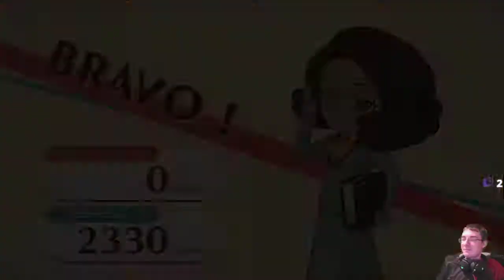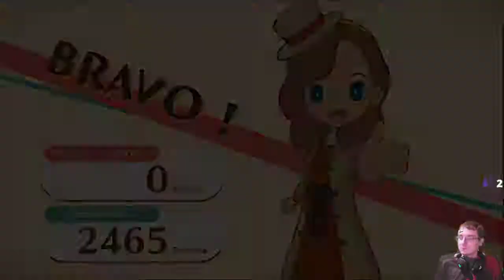Let's play Katrielle et la conspiration des millionnaires partie 6 : OOOOUUUU ! (2/3)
Qui se cachent derrière les six horreurs du manoir Hersole ?

Au programme :

-1:37 : Enigme 65 : Hommage royal
-16:33 : Enigme 64 : Profondes réflexions
-26:36 : Enigme 66 : Labyrinthe noir et blanc
-45:56 : Enigme 67 : Nuit étoilée